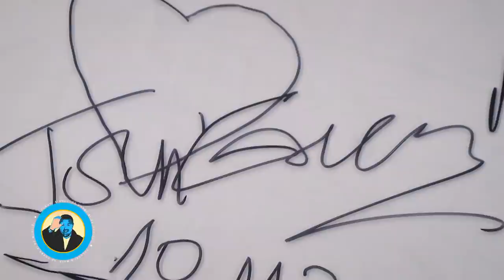LUCRURI SIMPLE Ep. 6 ❌TONI GRECU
Toni Grecu este invitatul meu de azi de la podcastul LUCRURI SIMPLE!

După ce a trecut prin clipe de coșmar anul asta, fiind internat, din cauza virusului, chiar in spitalul care a luat foc, Toni Grecu își păstrează zâmbetul și buna dispoziție.

Sunt tentat sa va insir ce teme am discutat: diagrama fier carbon, squid game, despre Divertis, despre SRC (serviciul roman de comedie), despre improvizație, despre politica internațională, despre Iohanis, despre copilaria lui și despre fratele lui, Eugen și inevitabil, despre suprizele pe care le făcea părinților lui!

Dacă mai adaug la asta faptul ca Diana Dumitrescu și Catalin Neamtu au fost invitații surpriza, care au cauzat momente unice de improvizație, cred ca deja va tentează episodul!

Dar dacă mai adaug și ca Theo Rosé și Valentin Darie alias Pastila au ținut neaparat sa fie prezenți in podcastul asta, atunci nu-mi rămâne decât sa va urez vizionare plăcută!

Încă ceva… s-a și cântat! Cum ce?! Preferata lui Toni “2 perechi de ochelari de soare”

Hai, dați play! :-)

Echipa
Producator executiv : Andrei Ungurianu
1st AD : Andeeea Totir
Pian : Eduard Nicolae
Maestru de sunet : Marius Talaba (Shrek)
Documentare si scenariu : Catalin Neamțu
Generic : Stefan Lungu
Scenografie  : Petru Talea
Producator creativ : Horia Brenciu
Producator : HB Media Entertainment